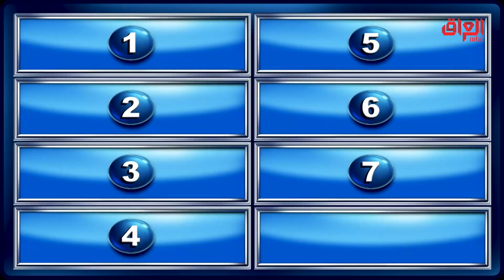منو مرة طلب أكل ورجعه وليش؟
عائلتي_تربح l منو مرة طلب أكل ورجعه وليش؟